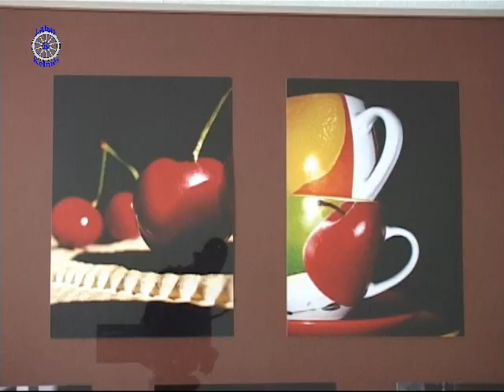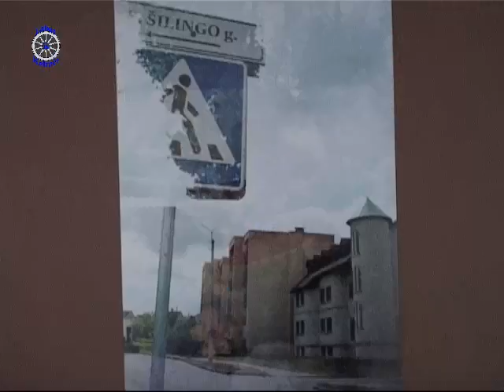foto paroda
Kelmės "Aukuro" vidurinės mokyklos mokinių fotostudijos
fotografijų paroda. Autorės A. Laurutytė ir D. Ripinskytė.